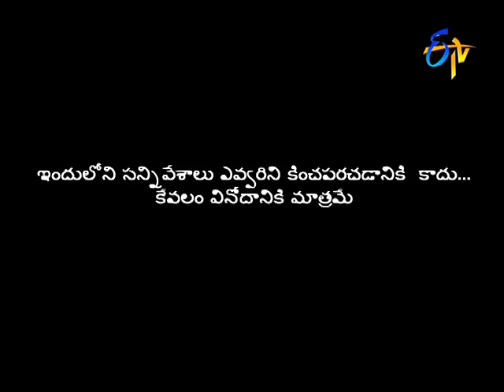Chammak Chandra Performance – Jabardasth – Episode No 8 – ETV Telugu